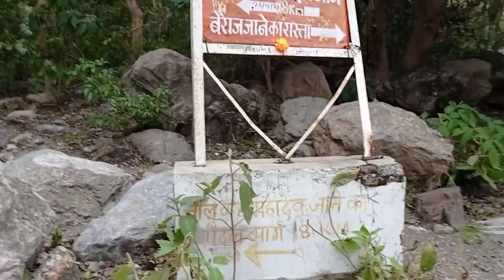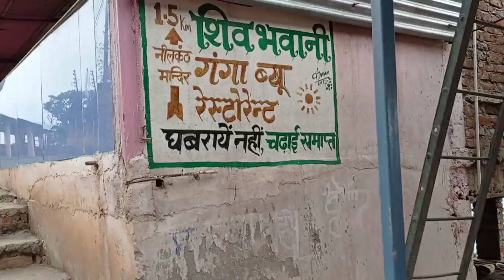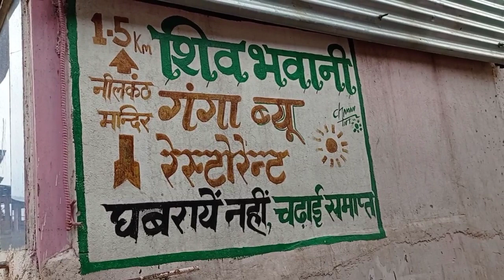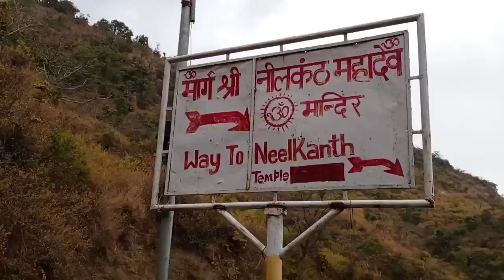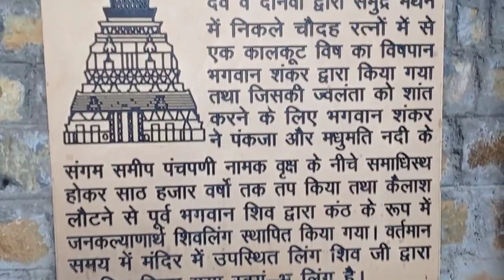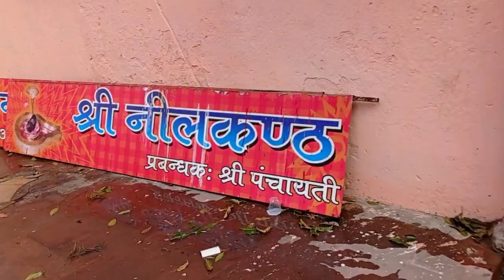नीलकंठ महादेव मंदिर, ऋषिकेश || Neelkanth Mahadev Temple, Rishikesh Uttarakhand || Anuj Krops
Aur video ko like jaroor kr do plzzz🙏🙏🙏

Video ko Jaroor Share kre plzzz🙏🙏🙏🙏